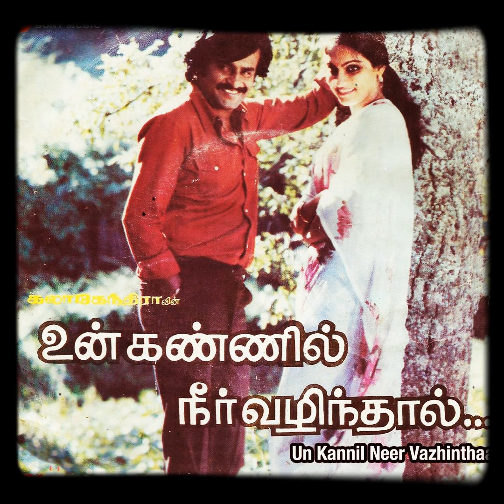Moonu_Velai_Soru_Podalam_Raniyaga_Enai(Singer:S.Janaki)Un Kannil Neer Vazhinthaal)Good Quality Audio